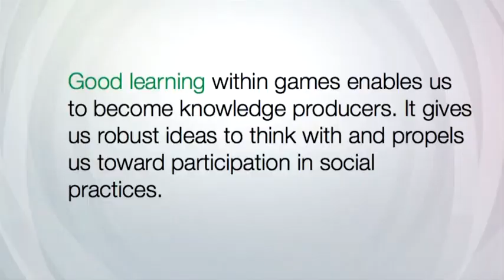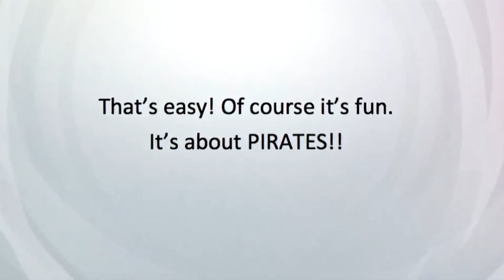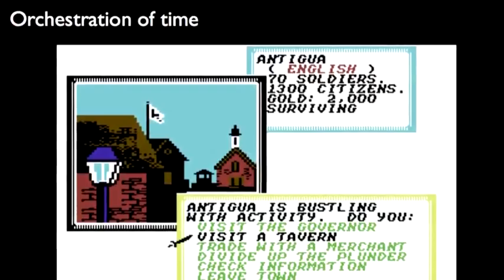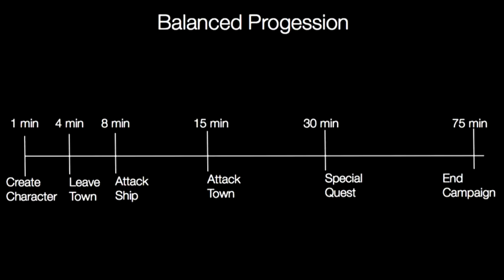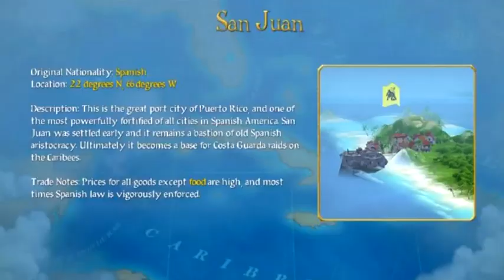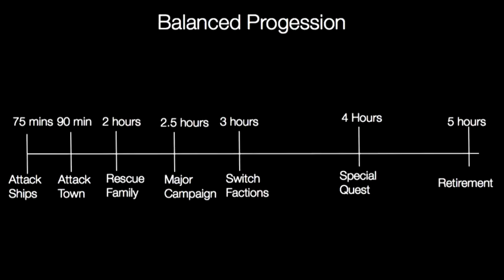[Video Games & Learning] Week 1. Video 2/8 (Squire)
Games as Designed Experiences (Kurt Squire)